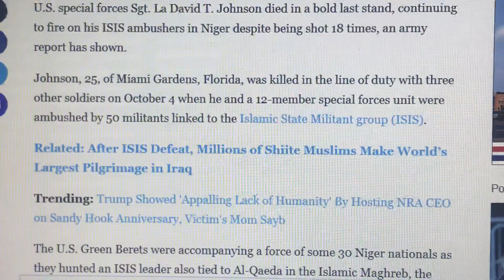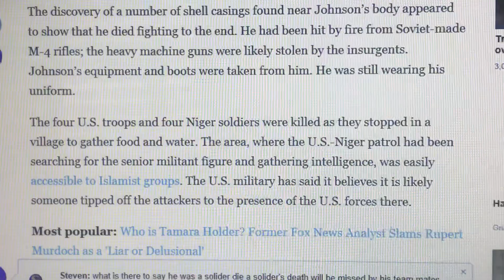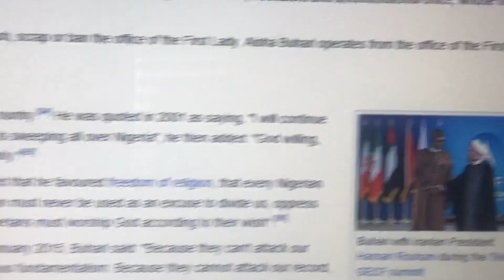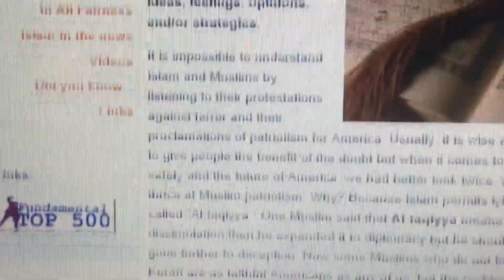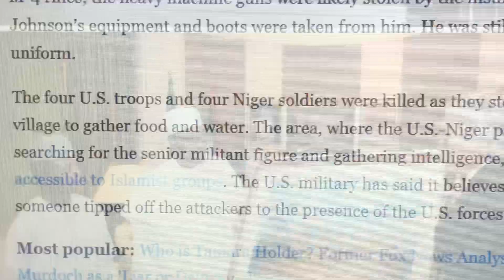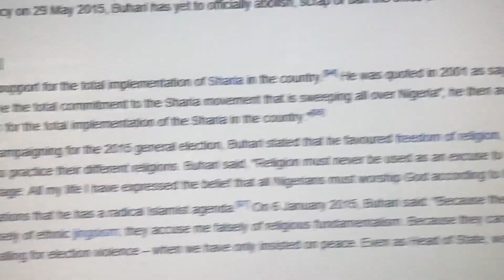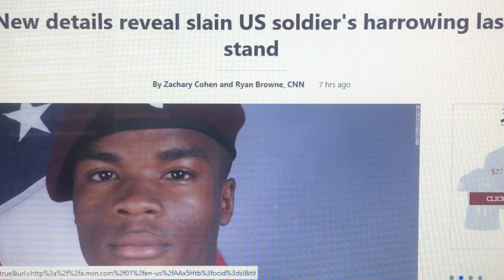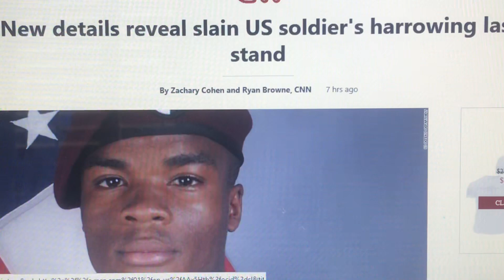5/11~US HEROES AMBUSHED AND SLAUGHTERED FOR CHEVRON PROFITS!!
We *KNOW*. We're coming. tick. tick. tick...…